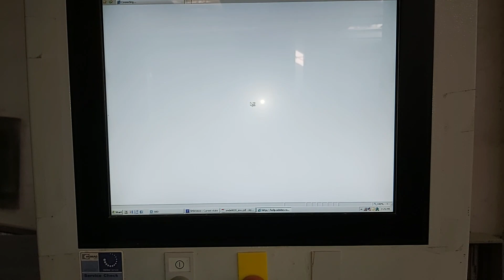Weeke OPTIMAT 2 ABD